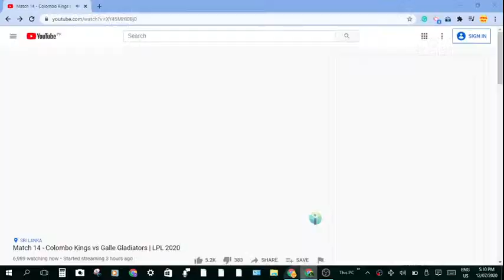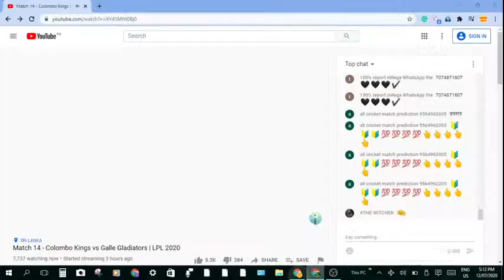Lankan premier league 2020 live streamng match 14 galle gladiators vs colombu kings live LPL live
Lanka Premier League Live Streaming Shk Sports Live